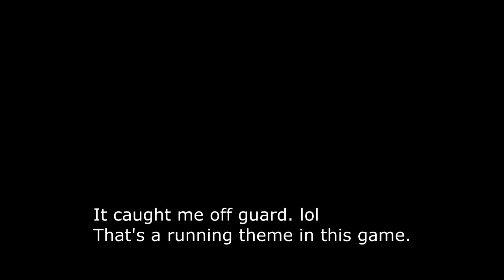[MHFrontier] Part 2: Taikun Zamuza and Yian Kut-Ku (HR1 Key Quests)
Time for crab. Okay time's up.

0:00 Accepting the Quest
0:46 Quest Start: Tidal Island
2:06 Taikun Zamuza Fight, Phase 1
4:29 Cutscene time, baby!
4:44 Taikun Zamuza Fight, Phase 2
5:13 Achieved Main Objective
5:41 Yian Kut-Ku Fight, Jungle
7:22 Achieved Main Objective 😭
7:56 New Longsword just dropped 😳
8:10 End Cards